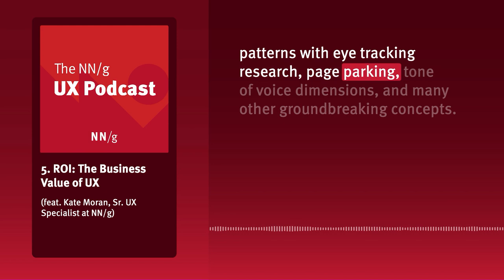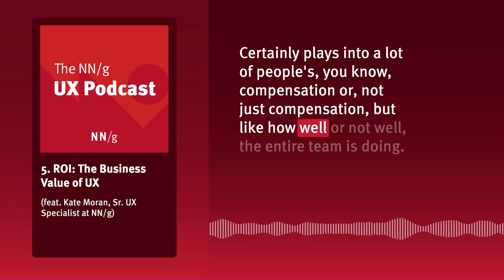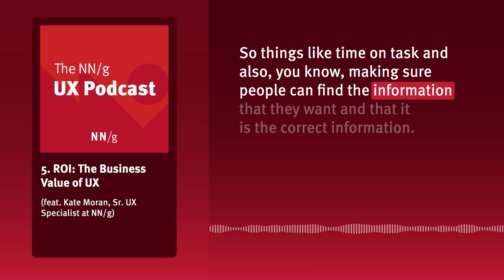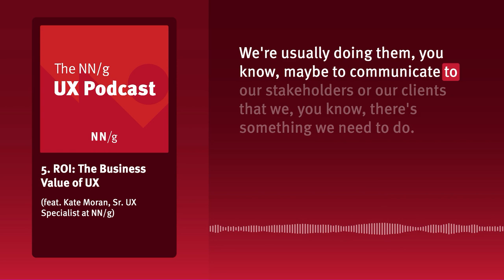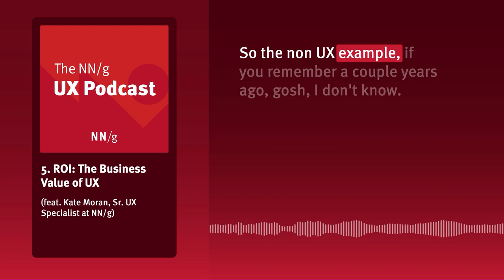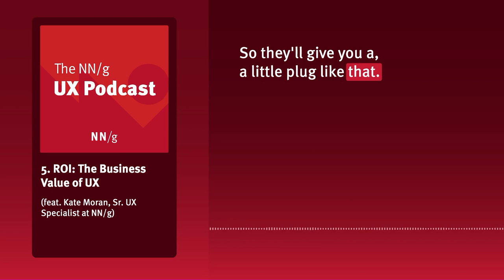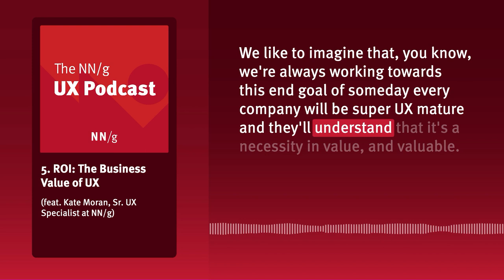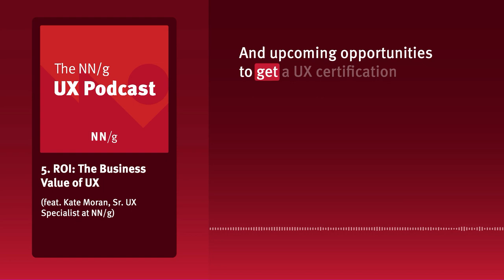5. ROI: The Business Value of UX (ft. Kate Moran)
How do you evaluate the impact of UX work? As the world faces another bout of pandemic lockdowns, UX teams are finding themselves in a tough position of justifying their work to business decision-makers. Kate Moran, Senior UX Specialist at NN/g, shares insights from her recently published report on UX Metrics and ROI (return on investment) and offers advice on how to prove your worth. In this episode, we cover: what ROI is and why it matters, avoiding common pitfalls when calculating ROI, and how to stay growth-oriented without harming long-term business strategy.